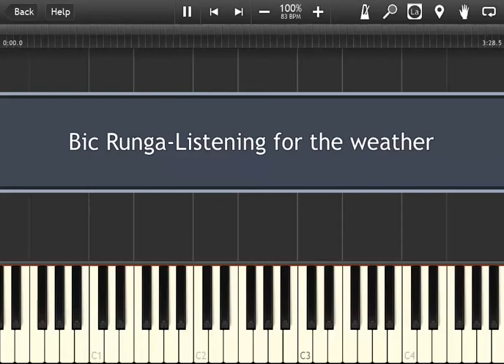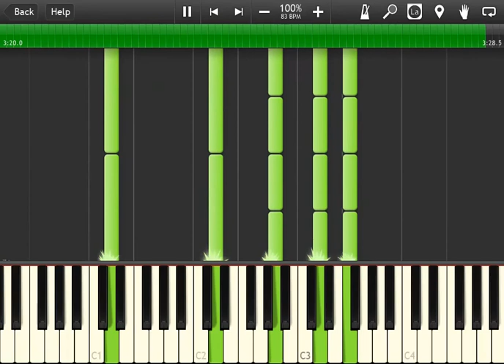Bic Runga-Listening for the weather-Piano Accompaniment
why don't you play with your violin?